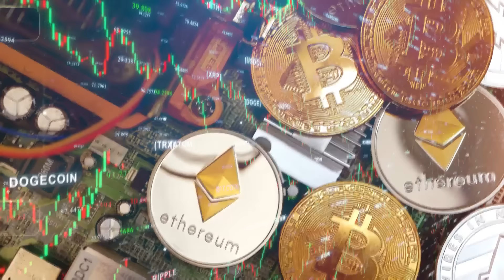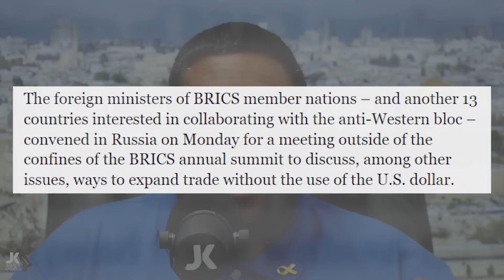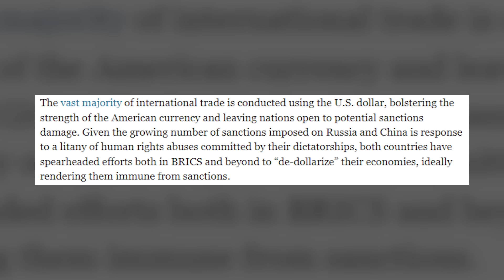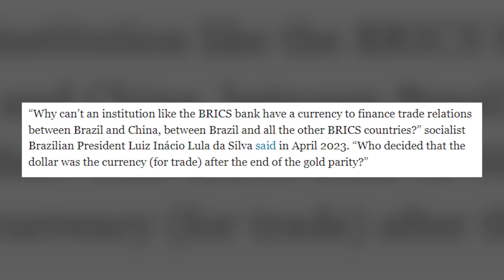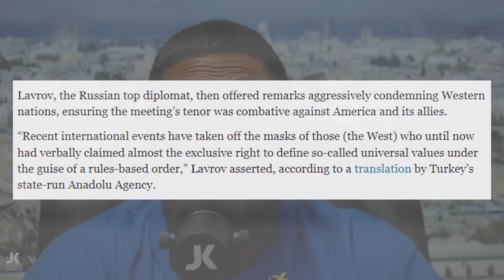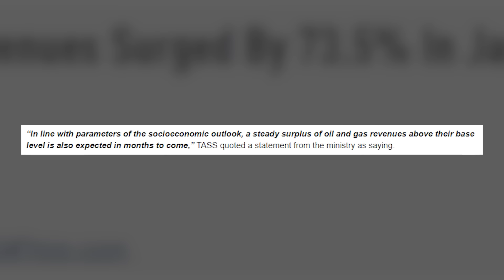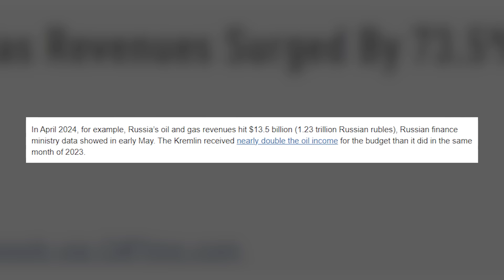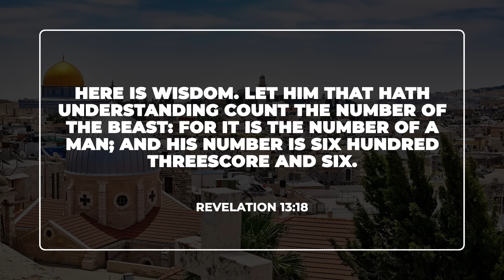22 Countries Are About Change Your World!!!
If you don’t know Christ you probably should get to know Him sooner than later because 22 Countries Are About Change Your World!!! If you’re not prepared, You are going to witness, first hand, the antichrist forcing you to take his mark and the end will not be good. On the other hand, if you know Christ, the future looks bright!!! This is why!!!